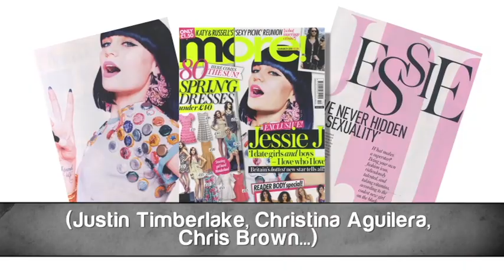Jessie J - La nouvelle révélation anglaise